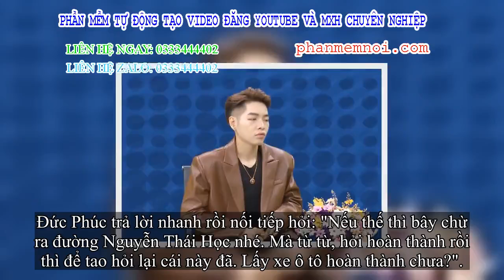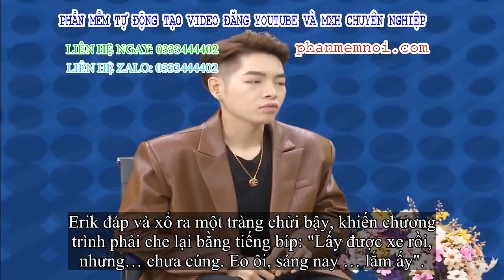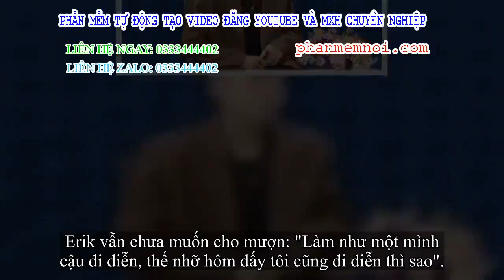✅ Bị Đức Phúc gọi điện mượn xe 2,4 tỷ, Erik nói thẳng: 'Xe chưa cúng, tôi còn chưa được đi đấy'